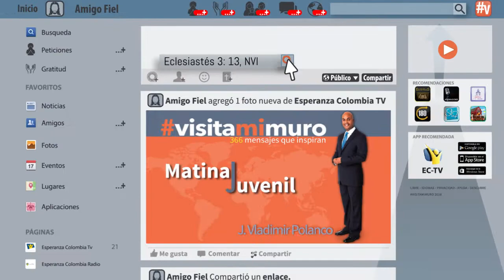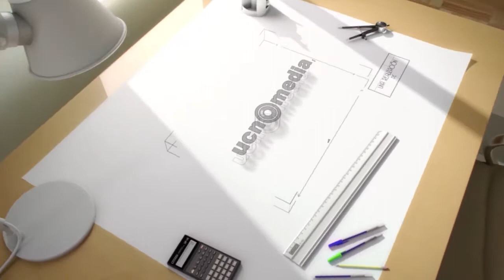VisitaMiMuro - 18 Abril - Goza tu vida eterna ahora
«Sé también que es un don de Dios que el hombre coma o beba,
y disfrute de todos sus afanes»
(Eclesiastés 3: 13, NVI).